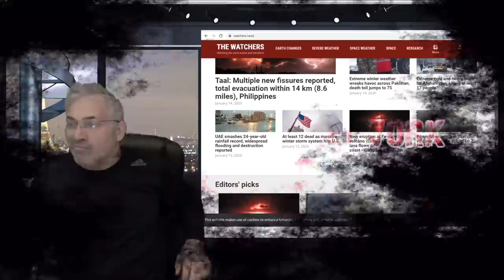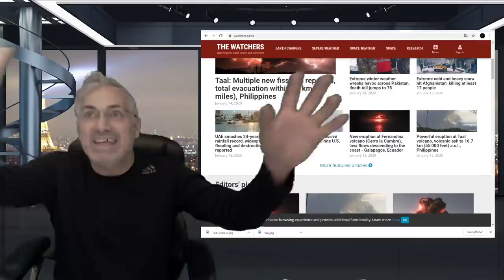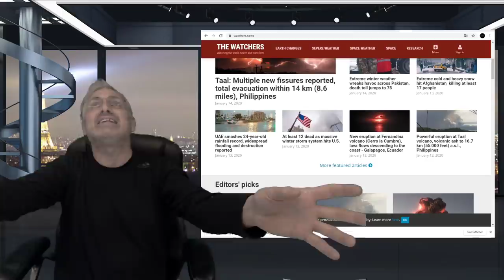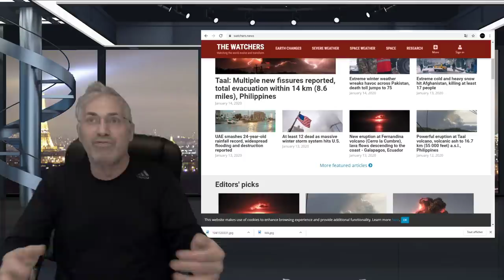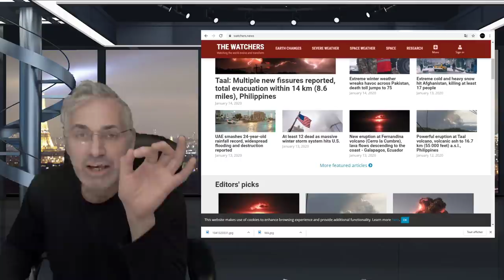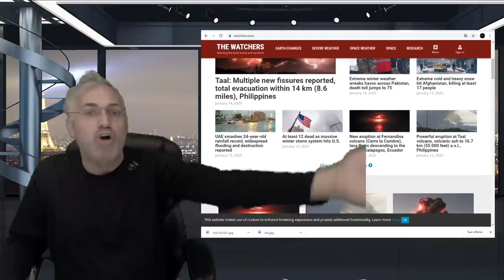LE TEMPS EST VENU D'ADMETTRE NOS FAUTES; DE REVENIR À LA SPIRITUALITÉ; L'ENFER SUR TERRE ARRIVE!